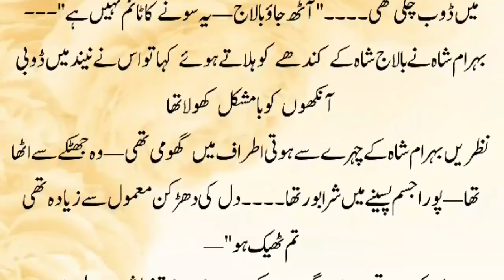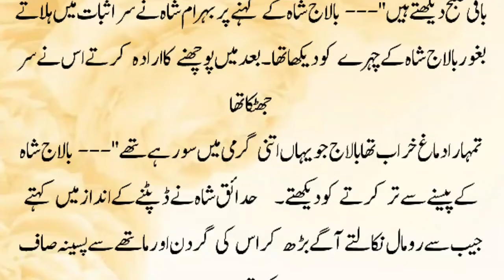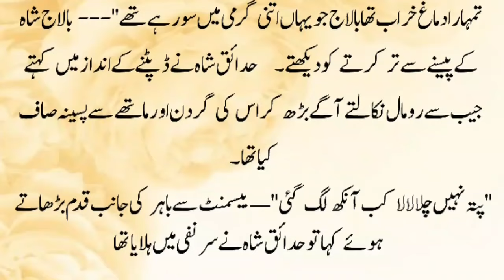Behram & Imtisal❤️‍🩹Romantic Novels | Urdu Novels Romantic | Bold Romantic Novel In Urdu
Urdu novels
Romantic Novel
Possessive hero based romantic urdu novel
Romantic novels in urdu rude hero based
Love story Novel
Revenge based
Most romantic novel
After Marriage based Romantic novels in urdu
Rude hero based romantic novel
Forced Marriage based
Haveli based
Joint family based
Bold and hot romantic novels
Urdu story
Story in urdu
Moral story